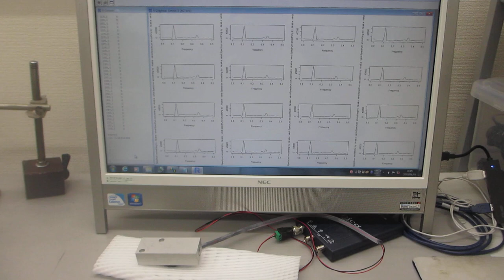表面弾性波の伝搬状態を利用した、超音波プローブによる部品検査偽実験（超音波システム研究所）